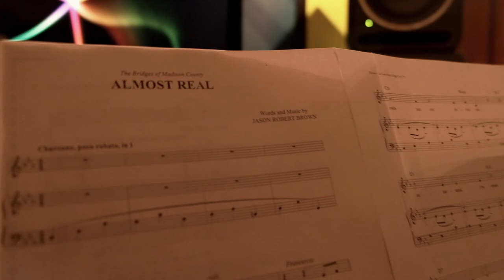Almost real (Cover) Laura Donado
This video was made for entertaining purposes only
No copyright violation intended
Audition fragment only.
"Almost Real" Bridges of madison County, the musical
Cover by:
Singer: Laura Donado
Piano: Andrés Prieto
Production: Alejandro Calle (Lunets)
Video: Cony Ucros (Lunets)
Bogotá D.C. Colombia. 2019